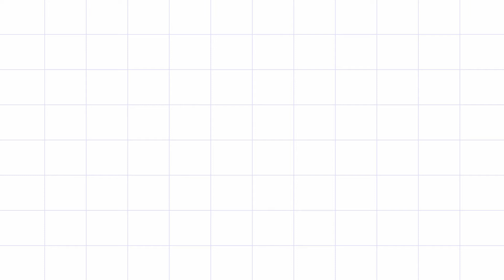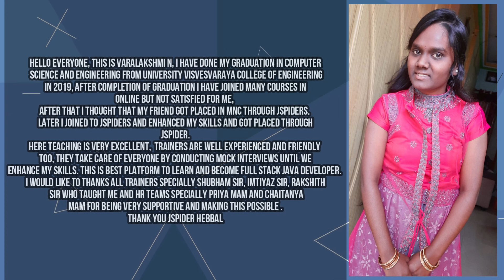JSPIDERS HEBBAL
JSpiders hebbal is glad to inform you that, We are still placing students during this" COVID 19 Pandemic".
Congrats to  Varalakshmi N
We are wishing you lots of success and happiness in your new job. Best of luck to you!.
Attend online classes conducted by JSpiders Hebbal and get placed in MNC